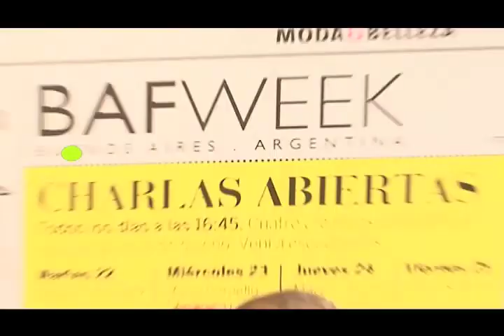Connecting - Sun Channel en BAFWEEK / Paulina Trotz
Paulina Trotz en el BAFWEEK - Connecting Sun Channel